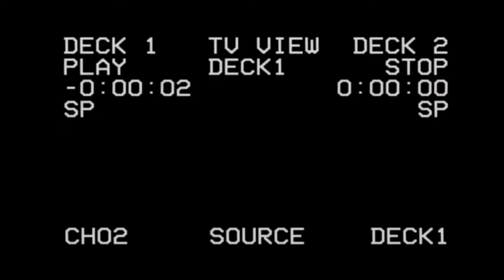Zinaida Julea - E sărbătoare și răsună muzica | Official Legendary Dubstep Trap Remix 2024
🎧E sărbătoare si rasuna muzica Remix 🎧
Artist: Zinaida Julea
Remixat de: RMXMAESTRO
Gen: Dubstep Trap Bass

Trimitem hit-ul “ E sarbatoare si rasuna muzica " al lui Zinaida Julea in noi culmi cu acest remix electrizant de la RMXMAESTRO! Pregătiți-vă sa experimentati piesa ca niciodata, in timp ce ne indreptam spre domeniul muzicii Dubstep Trap Bass, amestecând melodile originale cu imaginatia lui RMXMAESTRO .

Puneti-va castile pe urechi si lasati acest remix sã vã ducă intr-o aventur sonorã!

Ascultati-l tare, distribuiti-l si abonati-vă pentru mai multe remix-uri uimitoare!